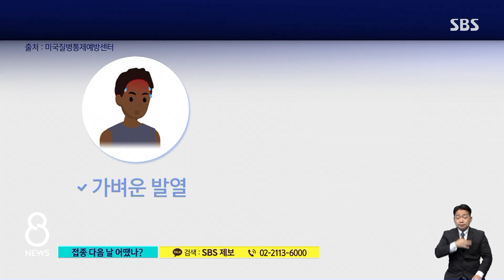백신 접종 하루 지나보니…이상 반응 시 대처는? / SBS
들으신 것처럼 심각한 부작용은 보고되지 않았습니다만, 여전히 조금은 걱정스러운 분들 계실 겁니다. 그래서 백신 접종 직후는 물론이고, 몇 시간이 지난 다음, 또 하루가 지난 뒤에는 몸 상태가 어떤지 저희가 계속 취재를 해봤습니다.
박찬근 기자가 그 내용 정리했습니다.